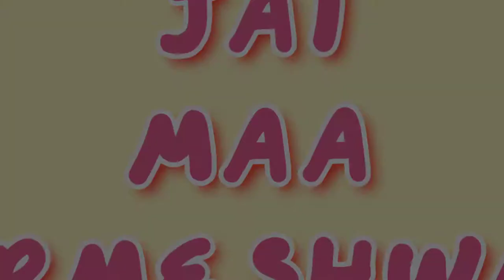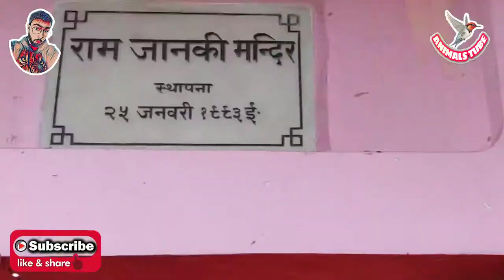PARMESHWARI STHAN | ANDHRA THARHI | MUSICAL BLOG | Ashish Kr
PARMESHWARI STHAN ANDHRA THARHI

Hi,
Welcome

To my youtube channel, i.e - Ashishkr
Hare you find large scale of comedy and their collections of videos

Audio credit - Kalyani jha